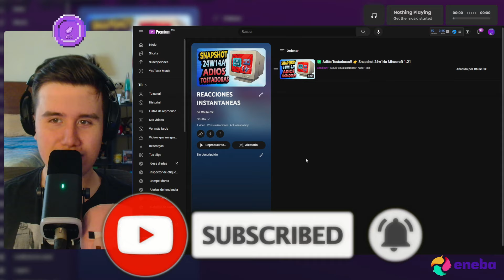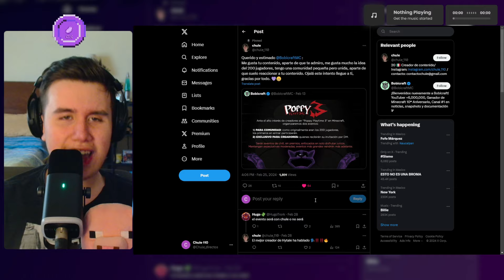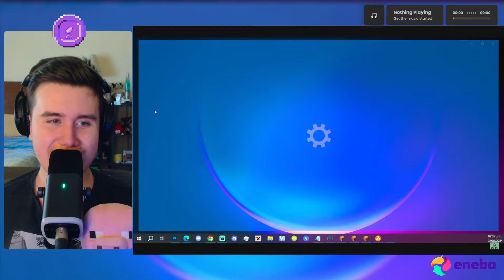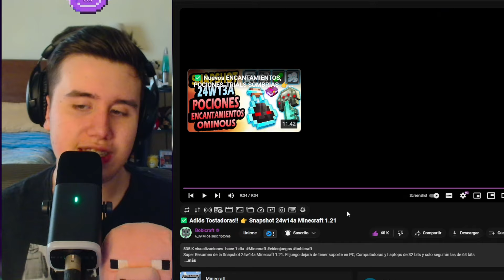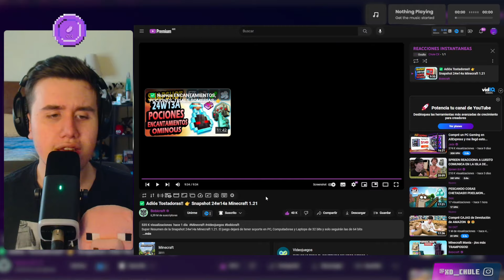YA NO PODRÁS JUGAR MINECRAFT CON TU PC VIEJA ✅Minecraft 1.21 24W14A (Chule REACCIONA a Bobicraft)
Chule reacciona a un video de Bobicraft acerca de una nueva snapshot de Minecraft 1.21, la 24w14a,  en la cual veremos MUCHOS arreglos de bugs, que Minecraft DEJARÁ DE SOPORTAR los sitemas de 32 bits, haciendo así que tu COMPUTADORA VIEJA ya no lo PUEDA CORRER, y la implementación de Minecraft Hardcore en Minecraft Bedrock, muy buena idea y video :)

Chule REACCIONA a ✅ Adiós Tostadoras!! 👉 Snapshot 24w14a Minecraft 1.21 de Bobicraft
✅ Adiós Tostadoras!! 👉 Snapshot 24w14a Minecraft 1.21